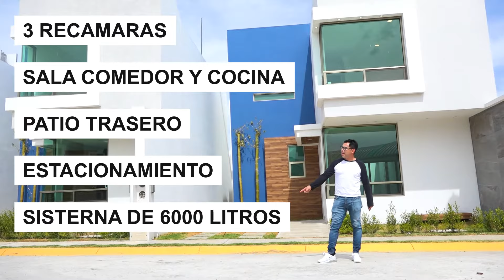😄Privada Exclusiva de 12 Casas Carretera Mexico-Pachuca🏡5 Casas Disponibles Rinconadas de Villa Real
Agenda tu cita 📲  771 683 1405

😄Contactame, para Apartar la Casa de tus Sueños

🏡Hoy estamos en Rinconadas de villareal, contamos con 5 casas disponibles.

🟡 🏡 Casa Rinconadas de Villareal
$1,895,000.00
📌Ubicada ubicado al sur de la ciudad
formando parte de la mancha urbana, cercana a Centros Comerciales, Hospitales, Escuelas, a 40 metros del Boulevard Felípe Ángeles.
Los lotes son mayores a los que normalmente se ofrecen .
Todas nuestras casas están equipadas con ecotecnologías, las cuales tendrán el beneficio en el consumo de agua, luz y gas; consistente en llaves economizadoras,focos ahorradores y calentadores de paso.

✔️Área de terreno: 120.00m2
✔️Área construida: 127.43m2

➡️Construida en 2 niveles.

ÁREAS PLANTA BAJA

Área de Terreno — 120.00 m2
Área Construida P.B. — 59.53 m2
Área Verde — 29.60 m2
Área Patio de servicio — 8.29 m2
Cochera con área verde — 24.71 m2
Área Sala – Comedor — 27.30 m2
Vestibulo — 1.15 m2
Área Cocina — 13.90 m2
Área 1/2 Baño — 2.63 m2
Cubo de escaleras — 3.79 m2
Patio Servicio con losa — 3.70 m2
Área Habitable — 52.47 m2
ÁREAS PLANTA ALTA

Área Construida P.A. — 67.90 m2
Área Recámara Principal — 13.86 m2
Baño Recámara Principal — 3.12 m2
Área Recámara 2 — 15.12 m2
Área Recámara 3 — 12.11 m2
Área Baño — 4.22 m2
Área Vestíbulo — 5.30 m2
Área cubo de escaleras — 5.31 m2
Área Habitable — 59.04 m2

📍 Acceso controlado, privada con 12 casas

Aceptamos:
• Todos los créditos (Infonavit fovissste y bancario)
• Contado.

😃Conocelas, agenda tu cita!, Esta es la señal que esperabas.